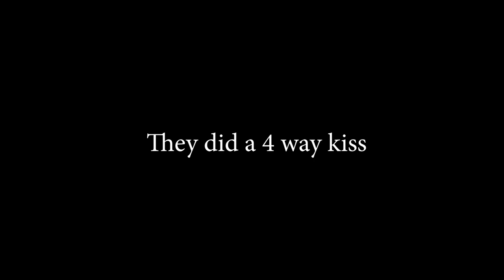Vlog #5: Back to the Greatest City in the World